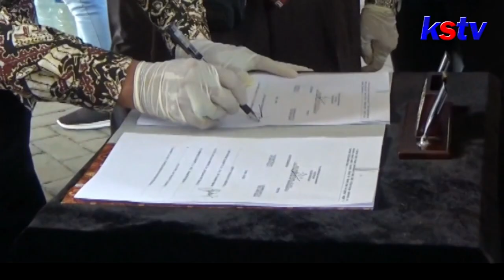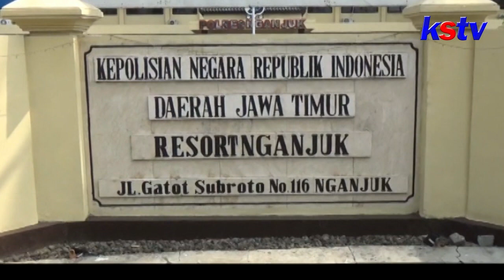NGANJUK - SELAMA DUA BULAN, TIM RAJAWALI 19 SATRESNARKOBA POLRES NGANJUK UNGKAP 17 KASUS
Dalam kurun waktu selama dua bulan,Tim Rajawali 19  Satresnarkoba Polres Nganjuk, berhasil menangkap 18 tersangka dari 17 kasus narkoba.sementara itu,barang bukti berbagai kasus narkoba dimusnahkan di halaman Mapolres Nganjuk.